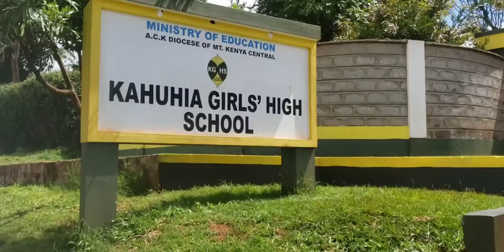Guardian Angel Kills it again At KAHUHIA Gilrs" High school. Appreciates Mum and Wife.